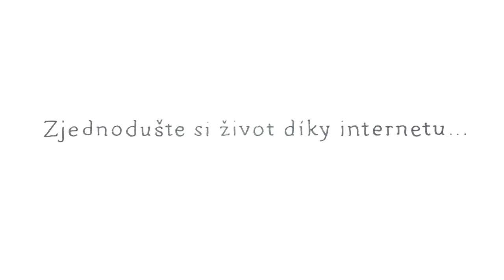5 věcí, díky kterým budete vždy chudí - DavidKirs.cz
Za sledování tohoto videa, kde si vyberu vždy jedno téma a prostě o něm pár minut mluvím pro vás něco mám, koukněte sem:

O čem video je?
Dneska se s vámi podělím o pět věcí, které když budete dělat, budete zaručeně chudí.
První věcí, kterou pokud lidé dělají, tak budou zaručeně chudí do konce života, je, že čekají na spasení.
Tito lidé věří, že jim někdo pomůže, že se něco stane, že najdou svatý grál, že někde tam venku existuje něco, co jim převrátí život naruby, co jim dodá odvahu, chuť žít, dodá peníze. Zkrátka si myslí, že všechno, co hledají, najdou někde venku. To se však nikdy nastane. Pokud lidé čekají na to, že je někdo nebo něco spasí, budou čekat věčně.
Jediný, kdo má moc spasit váš život, jste vy sami.
Druhá věc je, že chudí lidé si myslí, že svět je nespravedlivý. Nespravedlnost však neexistuje. Svět není ani nespravedlivý, ani spravedlivý. Svět prostě jednoduše je.
Pojďme změnit přesvědčení, že svět je nespravedlivý. Pojďme se na svět dívat jako na zázrak. Pokud tenhle pohled nenajdeme, spadneme do role chudáků, kteří si pouze stěžují, že někdo nebo něco se chová nespravedlivě.
Třetí věc, kterou lidé dělají, je, že šetří na horší časy. Co jsou peníze? Peníze jsou energie, která se ve světě kolem nás točí, a záleží na tom, jaký vztah k té energii máte.
Pokud váš vztah je, že té energie je málo, že musíte šetřit a že dokonce někdy v budoucnu budou horší časy, na které teď musíte šetřit, pak se vám ta energie zdaleka vyhne, protože tahle energie žádné horší časy nezná. Tahle energie miluje teď a tady. Miluje život, miluje tok, miluje akci.
Dovolte si peníze užívat. Rozdělte si je na skupinky a jednu si užívejte, mějte z ní radost. A pak si můžete odložit část peněz jako nějakou zálohu. To je v pořádku. Ale změňte program, kdy šetříte na horší časy. Peníze musí téct, musí být ve flow. Šetřit na horší časy se nevyplácí a dělají to chudáci.
Čtvrtá věc je myslet hlavně na druhé. Pokud lidé myslí hlavně na druhé, stává se, že pak nemyslí na sebe, nemají se rádi, a to znamená, že nejsou šťastní, naplnění a druhým ze sebe nemohou nic dát.
Je obrovský omyl, když si lidé myslí, že budou žít naplněný a úžasný život, když nemyslí na sebe, ale myslí jen na druhé. Nemůžete totiž dát lásku někomu druhému, jestliže nedáváte lásku sami sobě. Potřebujete si uvědomit, že jste skvělí, dokonalí, že jste vlastně láska. Začněte se milovat, protože pokud se tohle nestane, nemůžete to předat dál.
Pátou věcí, která vede k chudobě do konce života, je, že po škole se lidé přestanou učit.
Vzdělávání je celoživotní proces. Zaručuji vám, že budete bohatí na všech úrovních, jestliže se budete učit, budete se vzdělávat, budete otevření novým myšlenkám, necháte se inspirovat druhými lidmi.
Dívejte se na věci, které se vám v životě dějí. Pozorujte, zda váš život spěje k chudobě, nebo k bohatství, protože který směr si zvolíte, je jenom na vás.

David Kirš
Je podnikatel a autor knihy Miliónový email, zakladatel Firmy 2.0 a programu EmailAcademy, tvůrce online programu Miliónové impérium a mentor výcviku Cesta pravého muže. Žije v Brně.
Nejspíš nejlépe placený internetový marketér u nás,  který drží několik online prodejních rekordů.
Zvedl v Čechách a na Slovensku vlnu info-podnikání, je vášnivým propagátorem poctivého email marketingu, info-marketingu a také osobního rozvoje.
Dnes učí novou generaci podnikatelů, jak si (nejen) díky internetu zjednodušit život.